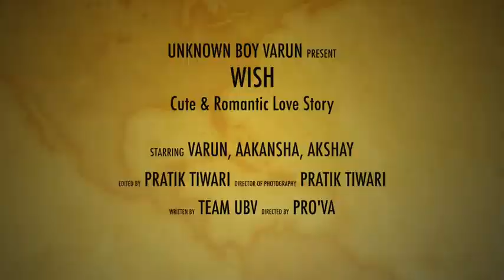Teri Saari Wish Puga Dunga, New Song #2021 | Haryanvi songs | Moto, Song